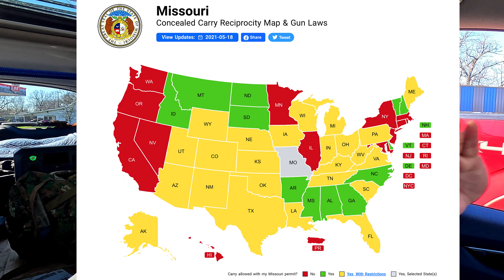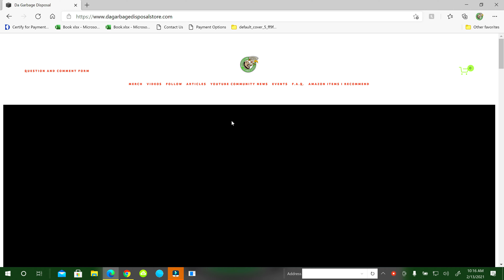Speed Challenge at Yvonne's Benton Missouri